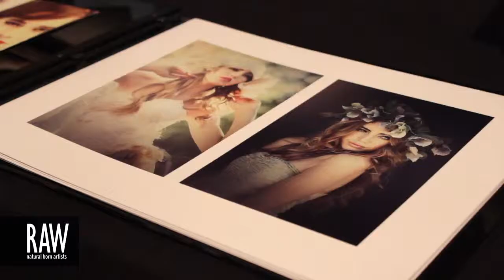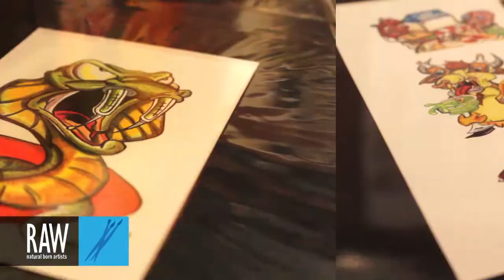LINNEA BRANDSTEDT at RAW Ventura:Expressions 05/16/2013